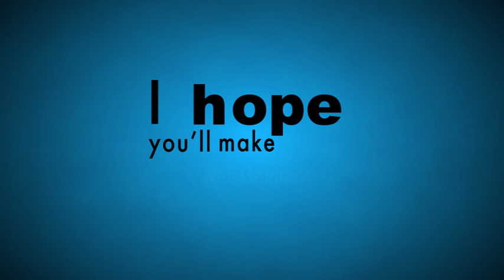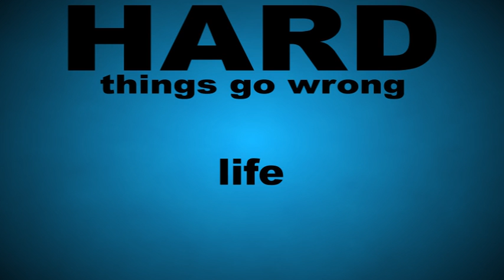Kinetic Typography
The university I attended offered its first ever After Effects class, so I decided to go for it! This was one of the final assignment we were assigned, a kinetic typography assignment. I did my assignment on Neil Gaiman's commencement speech.